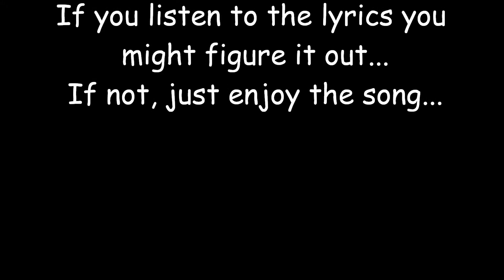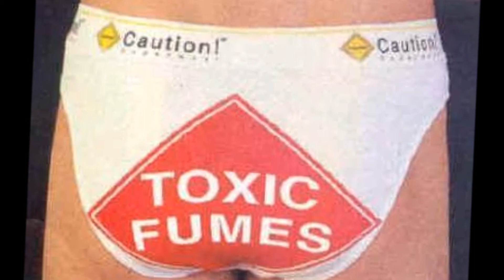for my friend